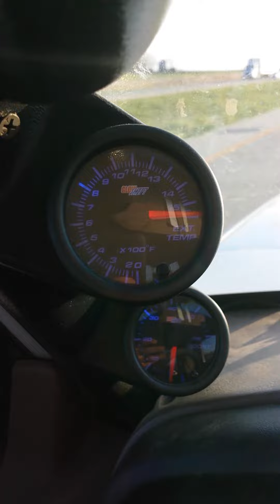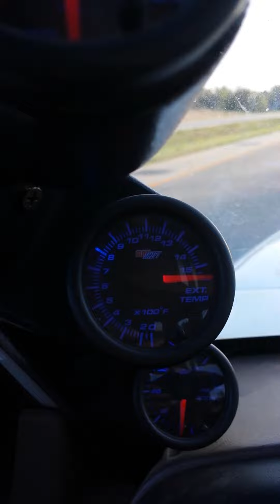Glowshift EGT gauge keeping time, sort of.